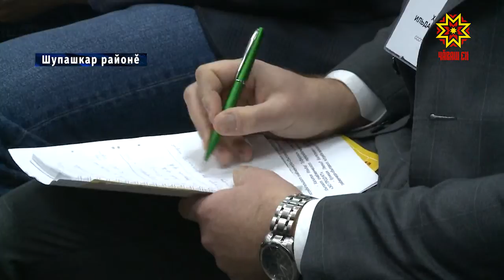Ял хуçалăх кооперативĕ кашни районта пулмалла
Ял хуçалăх продукцине тирпейлекен кооперативсем республикăри кашни районта пулмалла. Шупашкар тăрăхĕнче иртнĕ «Ялти пĕчĕк тата вăтам услам» çавра сĕтелте Чăваш Ен Пуçлăхĕ Олег Николаев муниципалитетсем умĕнче çак тĕллеве лартрĕ. Вĕсем çуккипе çынсен хăйсем туса илнĕ продукцие йÿнĕрех сутма тивет. Ял хуçалăх кооперативĕсем йĕркелени хака ÿстерме кăна мар, çĕнĕ ĕç вырăнĕсене йĕркелеме, ял тăрăхсене аталантарма май памалла.